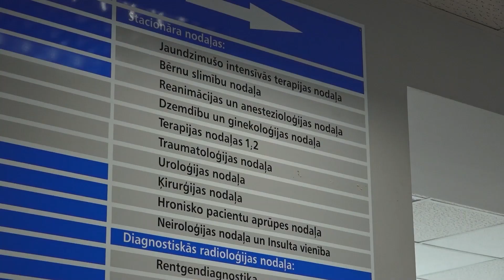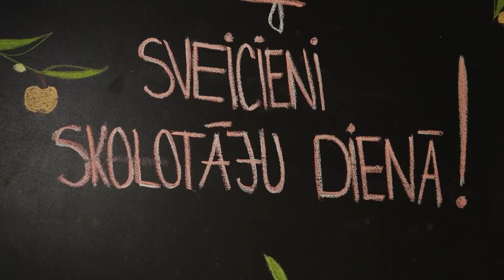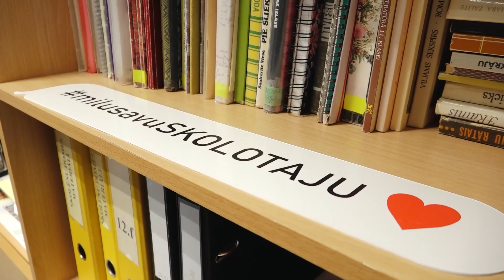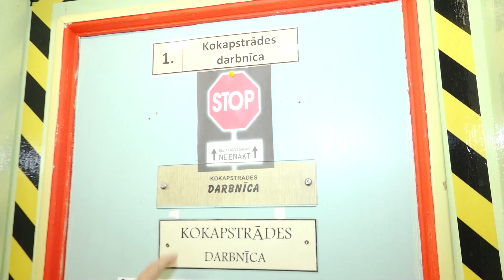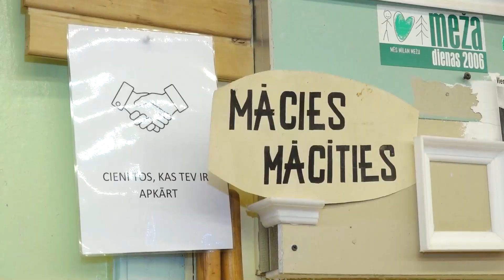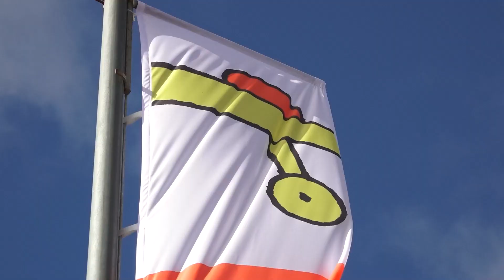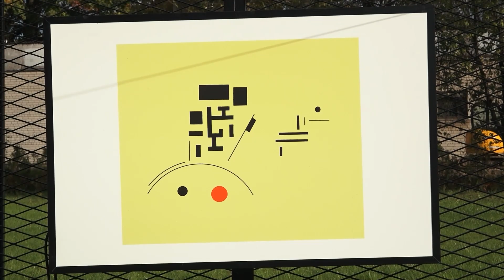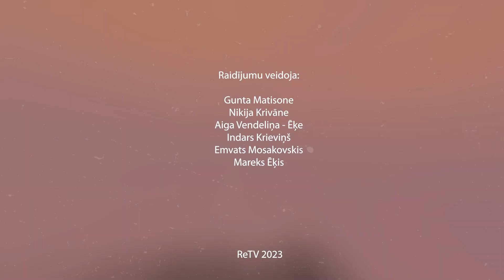Tikšanās vieta. Valmieras novads. S1E73 13 10 2023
Šajā raidījumā skatieties:
00:41 Lai rosinātu jauniešus izvēlēties mediķu profesiju Vidzemes slimnīca noslēgusi sadarbības līgumu ar Valmieras Valsts ģimnāziju.
03:36 Pasniegtas Valmieras novada Balvas izglītībā.
08:22 Skaidrosim, kāda būs Valmiermuižas vēsturisko staļļu nākotne.
12:22 Uzzināsim arī par izstādi pilsētvidē, kas atklāta par godu māksliniekam Mārim Bišofam.